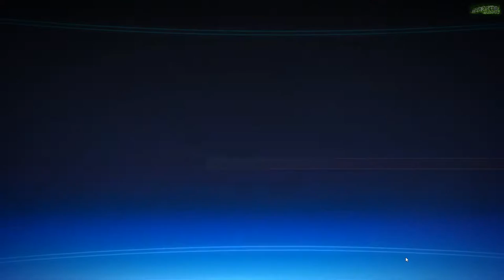Mass Effect | Рожденный Рыжим... | Серия 2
Mass Effect - Неожиданно, но окей... решать вам:P
В общем, продвигая в Массы Эффект Массы, я как то не думал что она победит. Но знаете, раз хотели увидеть, как же я прохожу такие игры. У вас будет шанс на этом стриме. И да, я вас предупреждал... Это вам может не понравиться.
Что касается самой игры, я думаю, что она не нуждается в представлении, а если вы в неё еще не играли... Ребят, вы очень многое упустили.